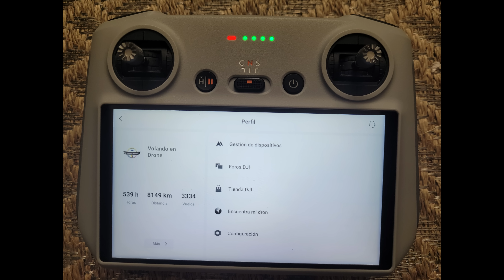VOLANDO EN DRONE 4K - NUEVOS PUENTES CALLE 127 CON AVENIDA BOYACA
NUEVOS PUENTES CALLE 127 CON AVENIDA BOYACA
BOGOTA - COLOMBIA